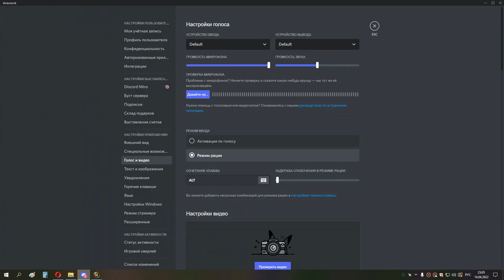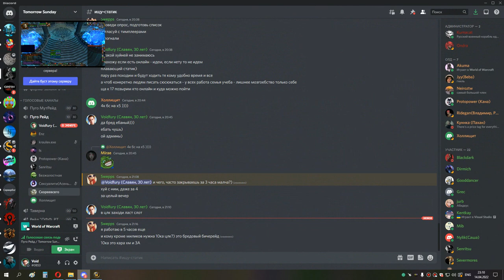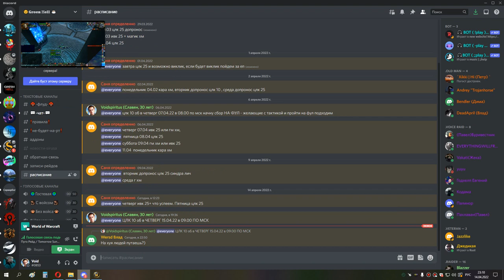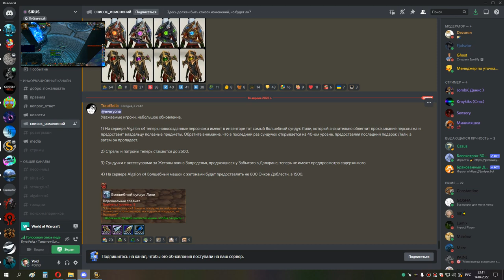2я часть ЦЛК 10 об СОВА МИШКА 14 04 22